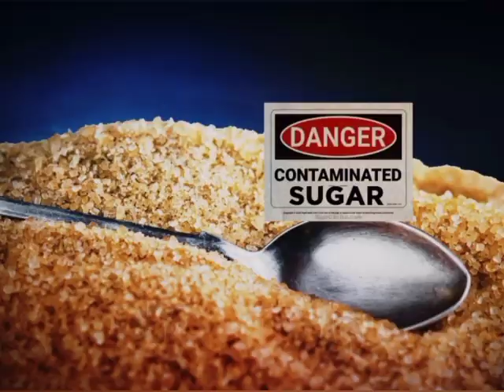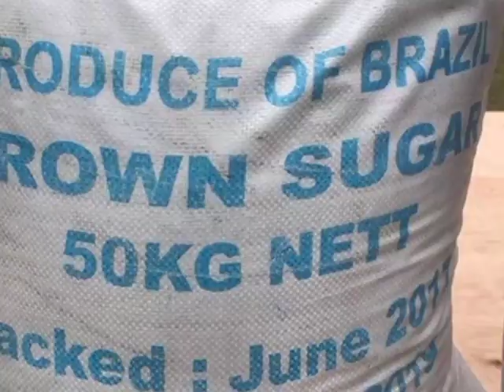BUSINESS MAN ARRESTED AT CBD IN POSSESSION OF THE MISSING SUGAR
EASTLEIGH BUSINESS MAN ARRESTED AT CBD IN POSSESSION OF THE MISSING SUGAR

Sugar Scandal Kenya
sugar
Bernad njiraini
KEBS
Thika